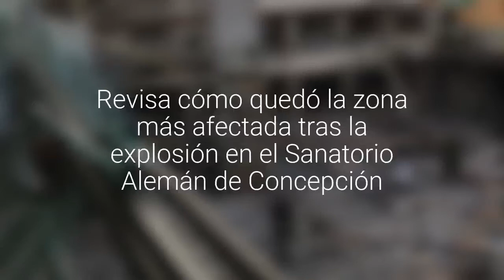[VIDEO + FOTOS] Revisa cómo quedó la zona más afectada tras la explosión en el Sanatorio…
El hecho ocurrió pasadas las 09:30 esto tras una fuga de gas. Hasta el momento hay tres fallecidos y cerca de 50 muertos. A la capital penquista llegará el ministro de Salud y el Presidente Piñera indicó que la investigación ya se inició.